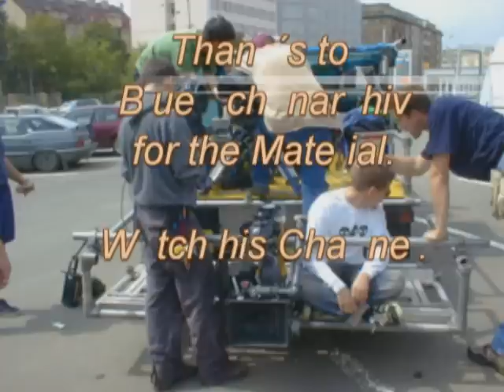Clipdreh - Die Welt gehört mir - Blümchen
2 Clipdrehs zum bekannten Musik Video.
Bei Leute heute / ZDF 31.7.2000 und rtl2 Bravo TV  3.9.2000.
Dazu noch 14 Set Fotos von edel.de